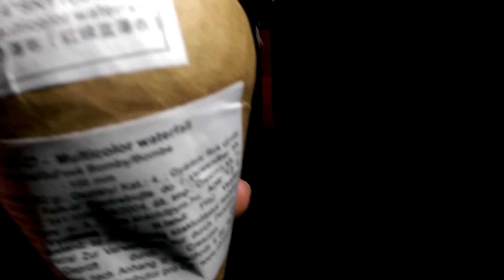4" Shell Kugelbombe Multicolour Waterfall